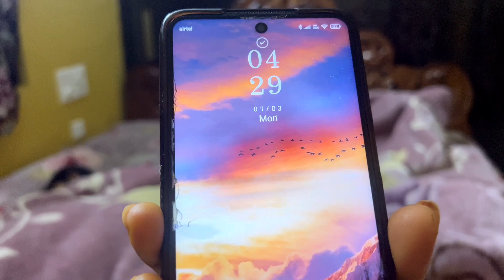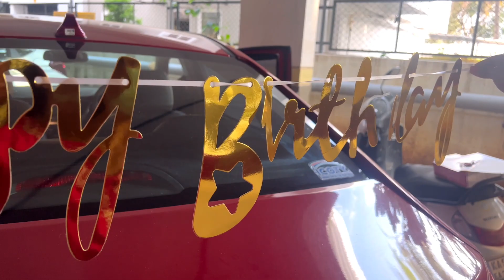What We Did on My Son's 8th Birthday 🥳 | Surprise Birthday Gift 🎁 | Cube Solving from 2x2 to 8x8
Surprise Celebrations on My Son Birthday | Birthday Celebrations Special Gift | Car Decoration for Birthday | Birthday Planning